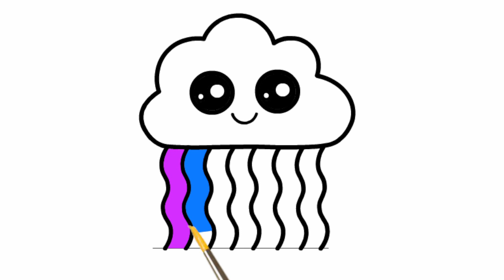How to make a Rainbow Drawing || Rainbow Drawing, painting and colouring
How to make a Rainbow Drawing Rainbow Drawing, painting and colouring Drawing, Coloring, and Painting for Kids and Toddlers
Let's Learn to Draw & Colors of the How to make a Rainbow Drawing Rainbow Drawing, painting and colouring for Kids easy together.

Enjoy drawing this coloring How to make a Rainbow Drawing Rainbow Drawing, painting and colouring I love coloring so much!
Drawing, painting, and coloring tips for kids & toddlers.
Let's paint...

Topic

How to make a Rainbow Drawing,
Rainbow Drawing painting and colouring,
rainbow cloud drawing,
how to draw a rainbow,
color with me,
paintings,
rainbo drawing coloring painting easy for kids,
drawing a rainbo
rainbow cloud coloring painting,